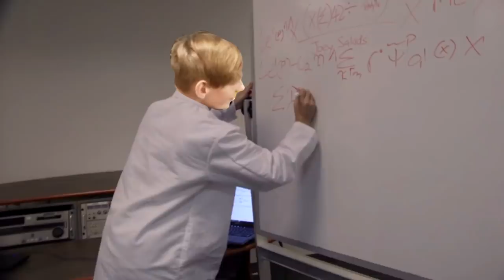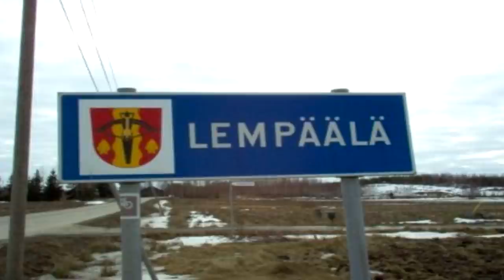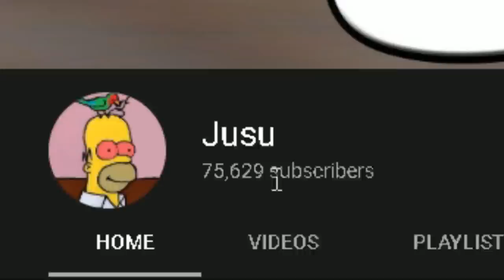Vammaiskulli teoria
Videolla esitetyt mielipiteet ja "faktat" ovat koomisessa valossa luotuja ja epätosia.